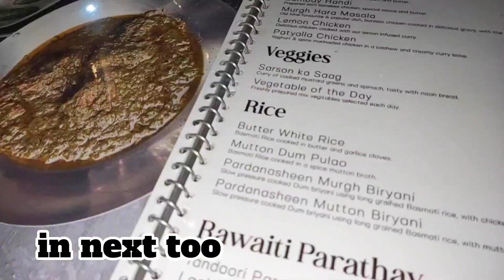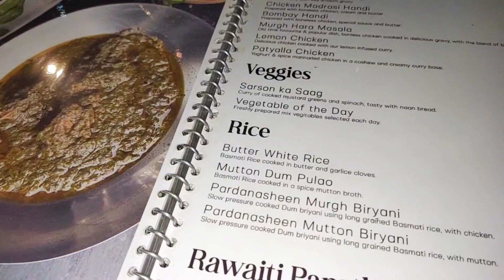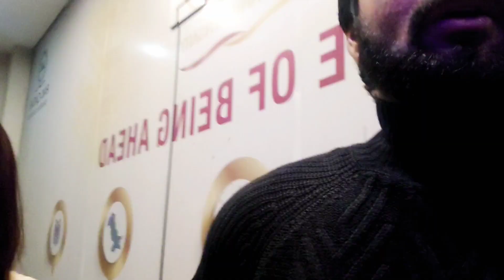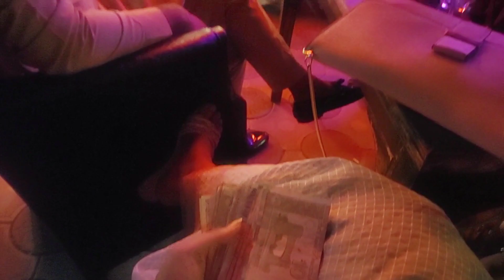Birthday vlog |birthday party |birthday celebration 🥳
we celebrated the birthday of my best friend.